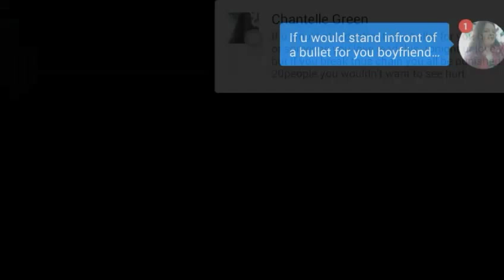Hunger Games Episode 7